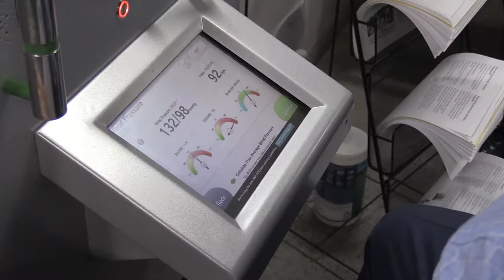Blood Pressure Kiosks - Twin Cities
Nearly half (46%) of adults in the U.S. have high blood pressure. High blood pressure is referred to as the "silent killer" and it contributes to heart disease, stroke, and kidney disease among other health issues.

To address this issue, the American Heart Association launched two blood pressure kiosks in the Twin Cities to help the community "Check, Change, and Control" their numbers.